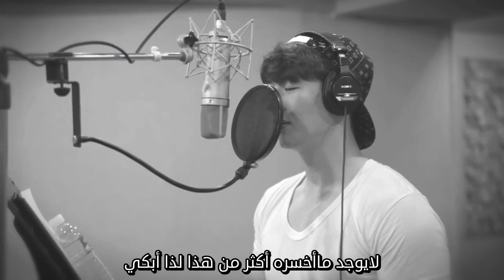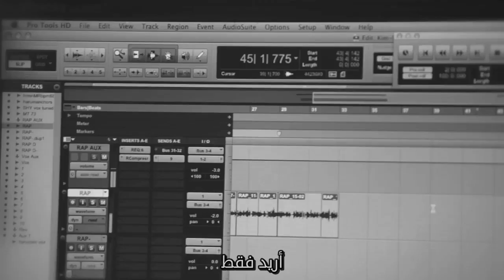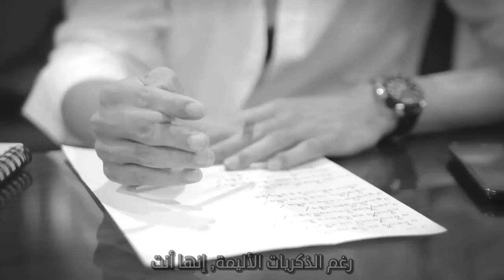Ho Young Son & Danny Ahn - (One day) (Marriage Not Datinge OST ) {Arabic subs}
أتمنى يعجبكم الأوست في انتظار ترجمة المزيد قريباً وحصرياً على قناتي.. الرجاء عدم أخذ المحتوى دون ذكر المصدر.